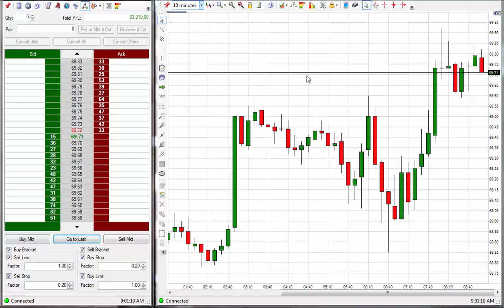$3,310 Day Trading 08-06-18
To learn more about and to purchase my code trading video courses go

After you purchase both Code 1 and Code 2 video courses you'll be ready to signup for the charting service if you so desire to do so. The charting will track the Code 2 for you and with that $300 per month service you can make a tremendous amount of money using the information within the charting service. Once you're ready to signup you can do so

Happy Trading,

David
Oil Trading Academy